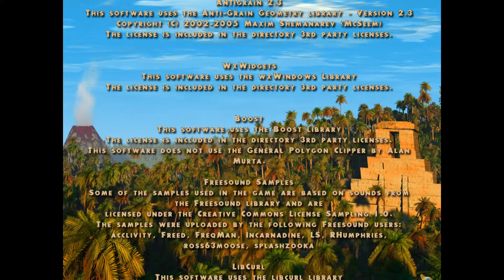Gemsweeper (Credits) (Windows)